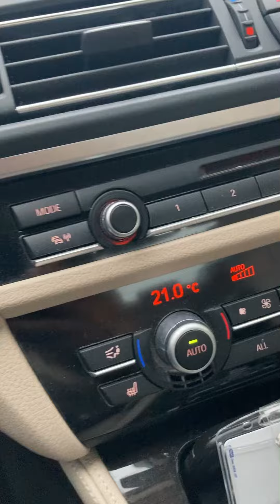Traffic in Norway | Buhay Norway| Masarap na mahirap| Libot tayo